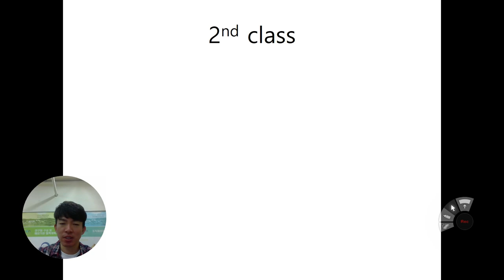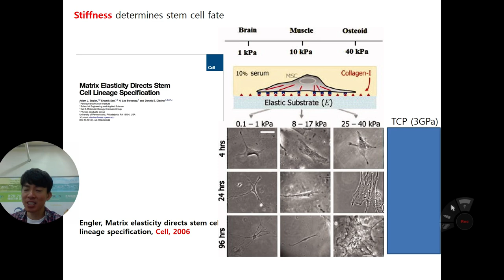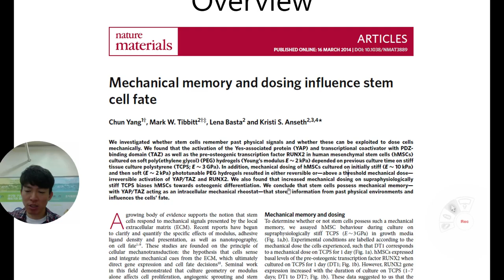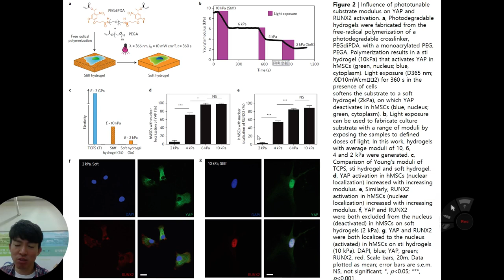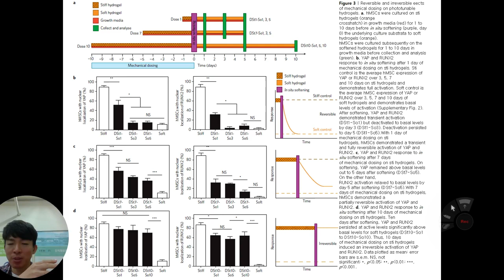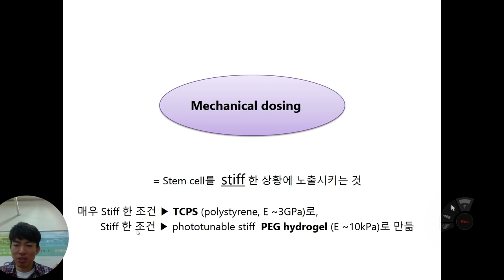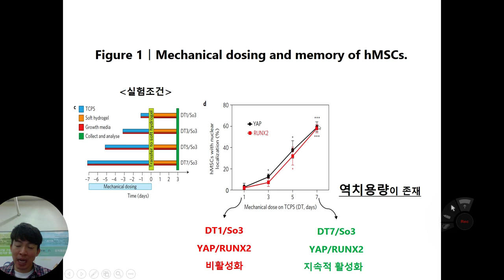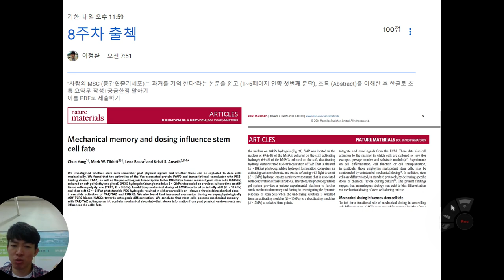재료과학과물성강의10주차_단국대_치과대학_치의예과2학년_이정환